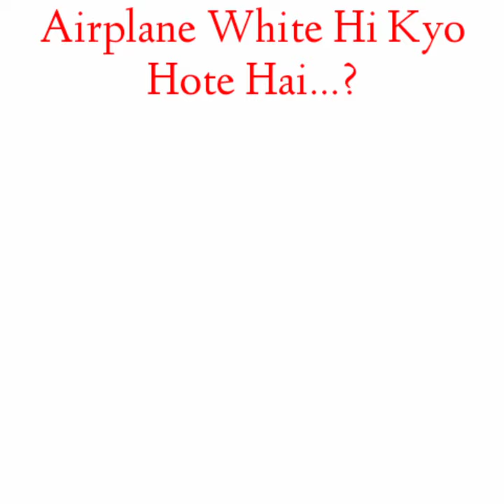Airplane 🛫 White (सफेद) ही क्यों होता है ? Airplane Whit Kyo Hota Hai ? By:- Mojahid Monitor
Hi Guys.

Welcom Back My Channel :- Mojahid Monitor.

Cinematic Video Link :-

ATM ROOM ME AC KYO LGA HOTA HAI.

duniya ke sabse garib rastrapati Link:-

Road Rule Video Link.

Facebook, Instagram, WhatsApp, Google, YouTube, Kab Bane The...? Link:-

This Account Is Privet.